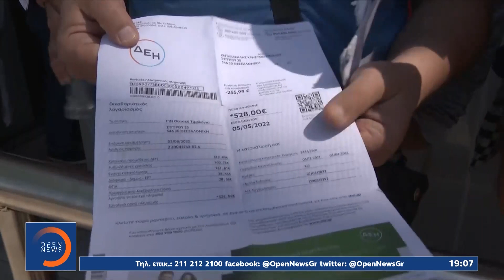«Καίνε» τα τιμολόγια: Νέο άλμα στην τιμή του ρεύματος | Κεντρικό Δελτίο Ειδήσεων | OPEN TV